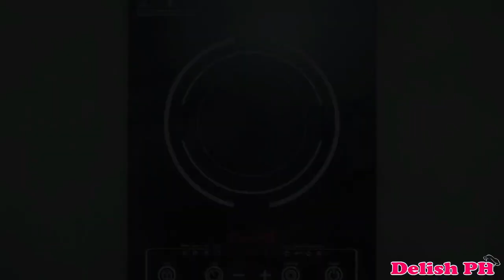Puto Pao (Pork Asado)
INGREDIENTS:
Pork Asado Filling:
500g Pork Belly (cut into smaller cubes)
1/2 cup Soy Sauce
1 tbsp. Oyster Sauce
1/2 cup Brown Sugar
2 Star Anise
1 medium sized Onions (chopped)
3 cloves Garlic (minced)
1 tbsp. Cornstarch (diluted in water)
Salt
Pepper
Water
Puto:
2 cups All-purpose Flour
1/4 cup Sugar
1 1/2 tbsp. Baking Powder
1 cup Milk
1 Egg
1 tsp. Vanilla Extract
Water
Others:
Salted Egg (sliced)
Oil (greasing the molders)

0:00 / 3:58

Delish PH
Published by Ren Dizon  ·
2d
Benefits of Malunggay Tea
Panuorin kung pano gawin:

Delish PH
2d
Puffed Rice Recipe (from Leftover Rice) / Buti (Ilonggo)